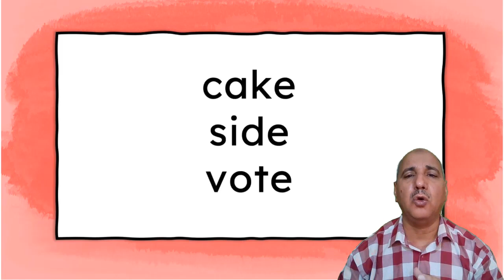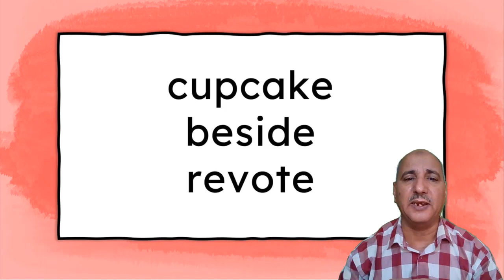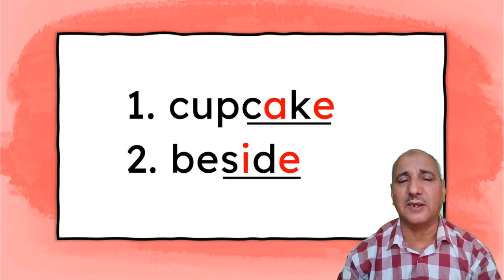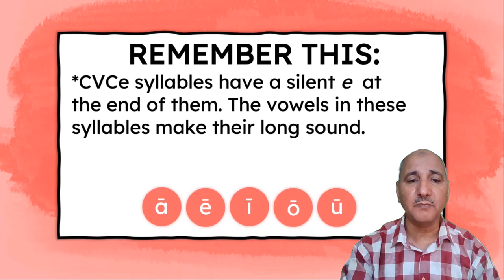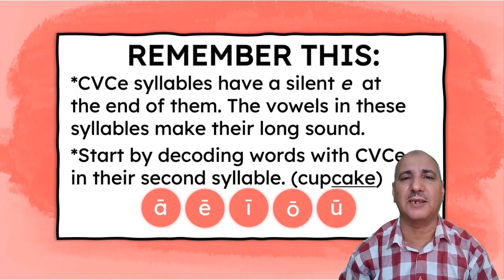How to teach Silent "e" syllable | e كيف تعلم مقطع الماجيك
تاثير حرف ال e على الكلمات في النطق والمعنى  من خلال المقاطع الصوتية